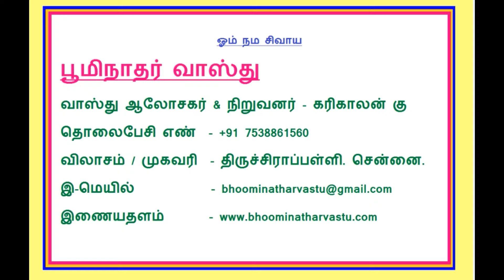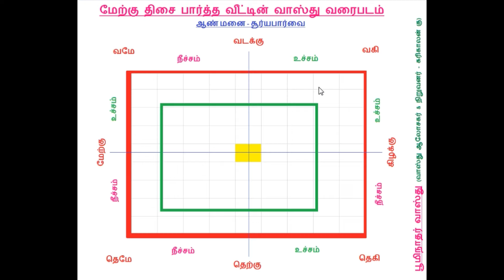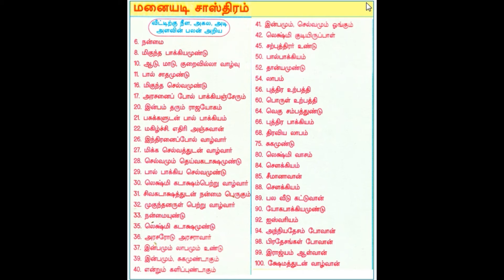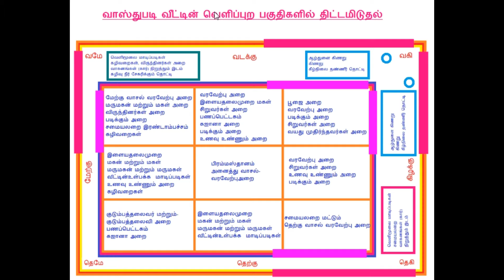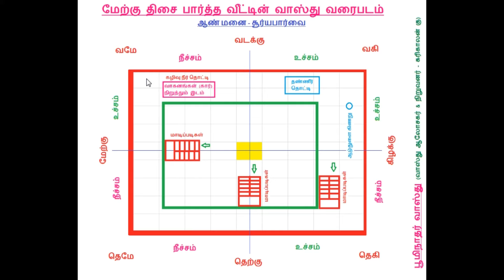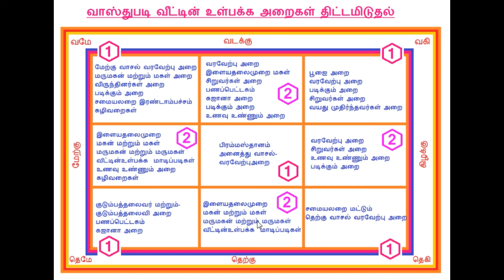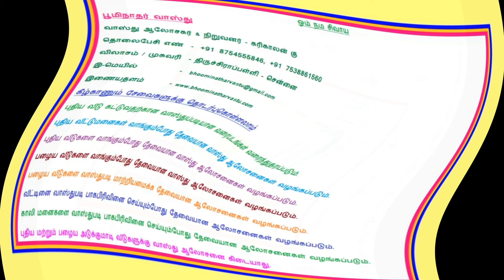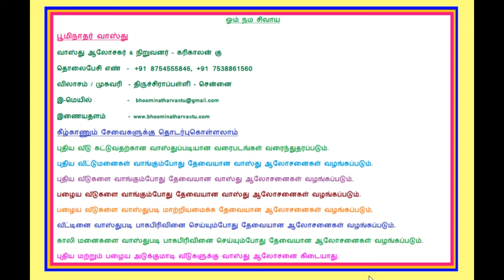மேற்கு திசை பார்த்த வீட்டின் வாஸ்து வரைபடம் / west facing house vastu plan in tamil / vastu / வாஸ்து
மேற்கு திசை பார்த்த வீட்டின் வாஸ்து வரைபடம்
மேற்கு திசை பார்த்த மனையின் வாஸ்து வரைபடம்
மேற்கு வாசல் வீடு வாஸ்து வரைபடம்
மேற்கு வாசல் மனை வாஸ்து வரைபடம்